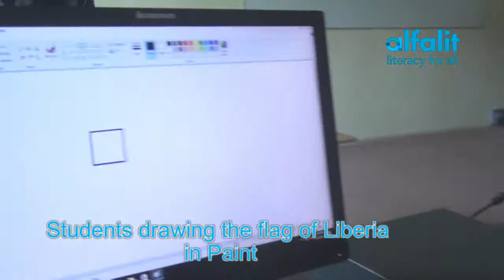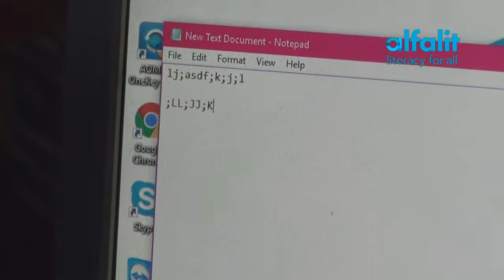Student Computr Lab Demonstration @ Harriette E Bailey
Alfalit International & L-GM helping Liberian children have access to quality education. This is a video of Dr.  Milton's visit at Harriette E. Bailey School and students' demonstration at the Computer lab before the visiting guests.